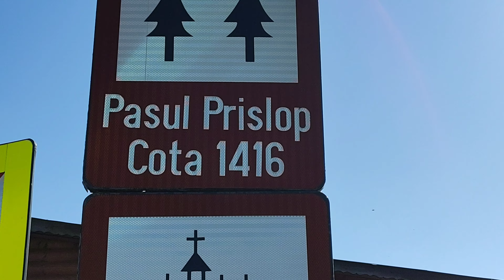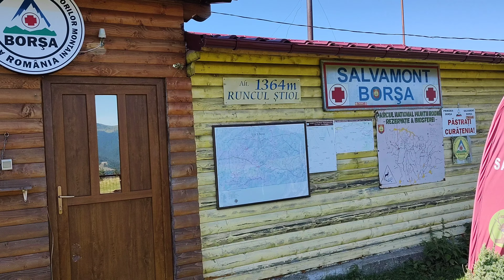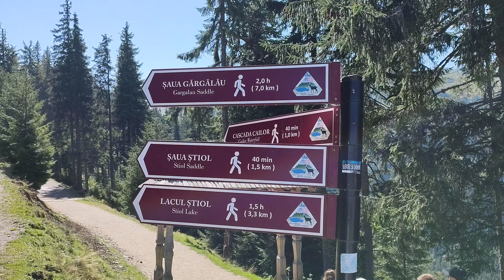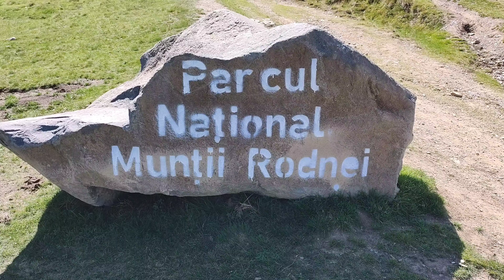Borșa, Maramureș - Pasul Prislop - Telescaun - Cascada Cailor - Lacul Știol